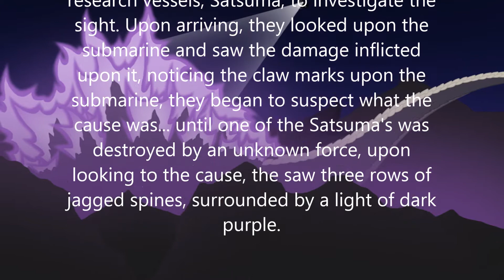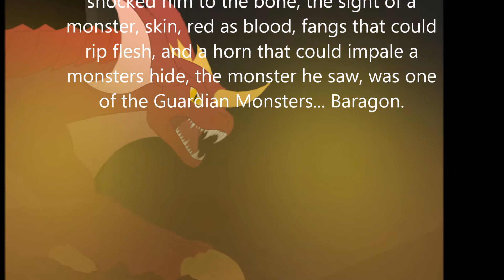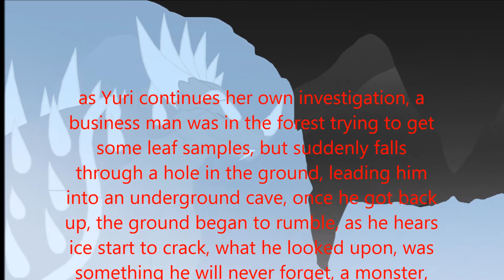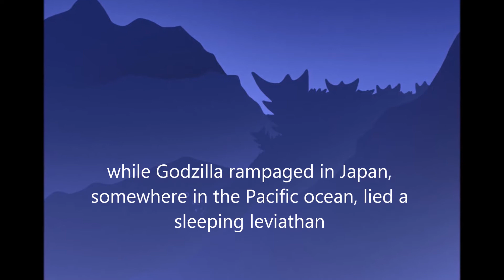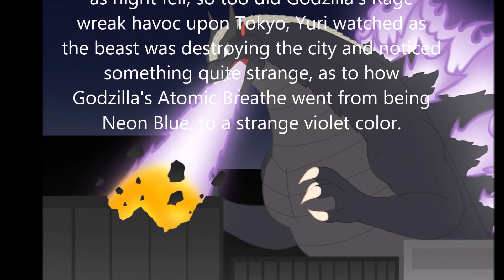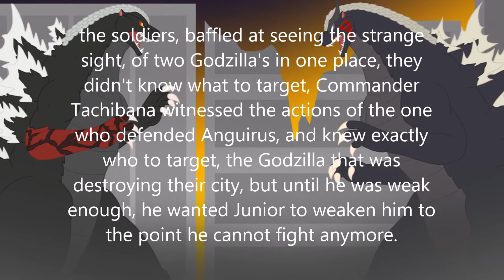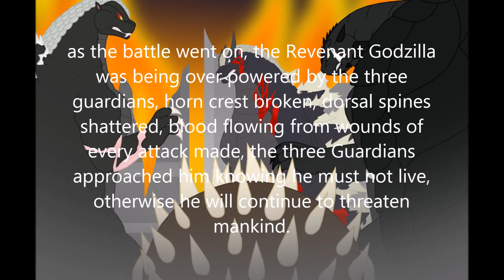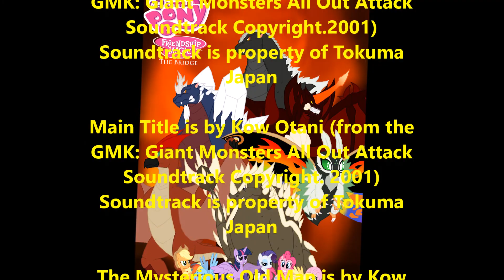Pyrus Leonidas's The Bridge: GAG: Giant Monsters All Out Attack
This video is depicting a moment that happens in the universe of Tarbtano's fanfiction The Bridge: A Godzilla/MLP Crossover
Give it a read it's simply fantastic.

This time, the following event isn't written by Tarbtano but Pyrus Leonidas, and he depicted this Universe's version of GMK with Gamera and Angurius replacing Mothra and Ghidorah.